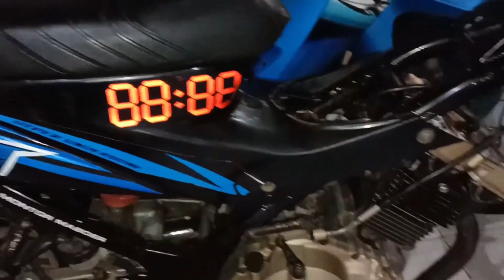motor mogok begini cara atasinya